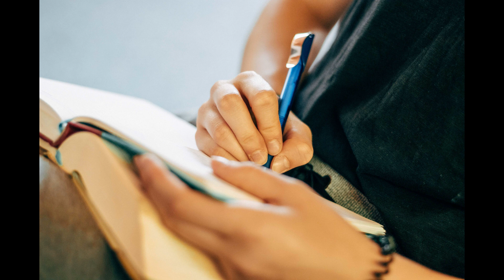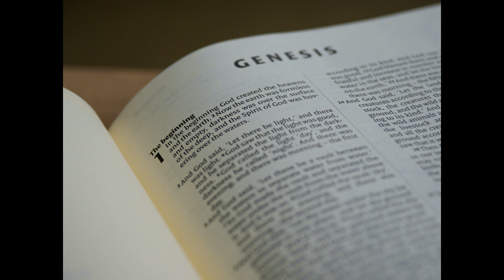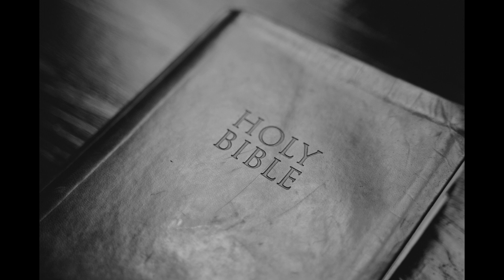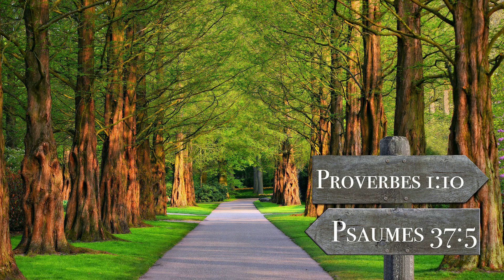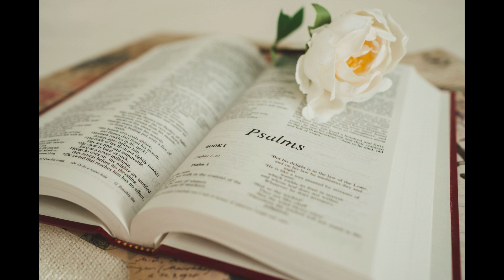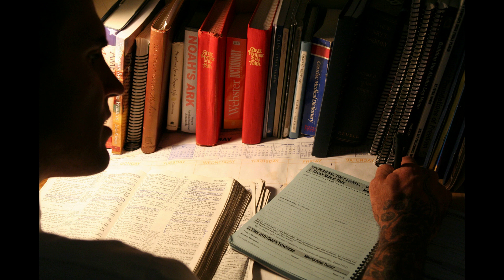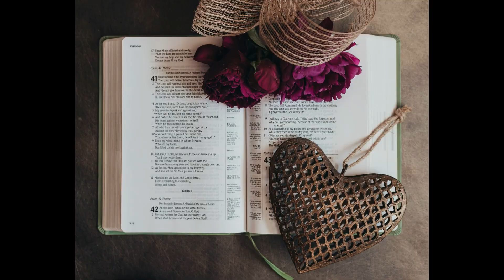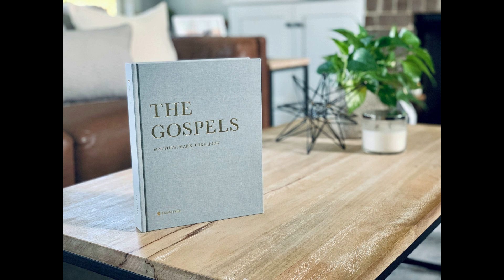Chronological Bible Reading Old Testament Day 46 -Jud 1~5(1년 1독 역사 순으로 NIV 영어 성경 읽기 46일차 사사기 1장~5장)